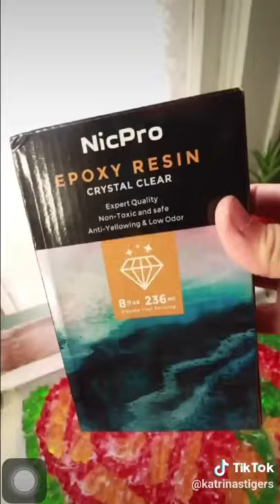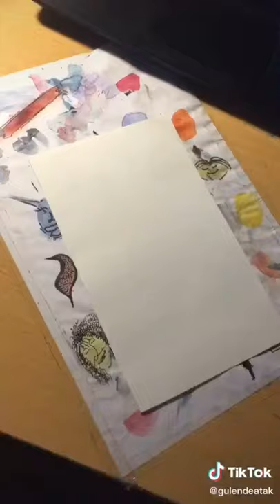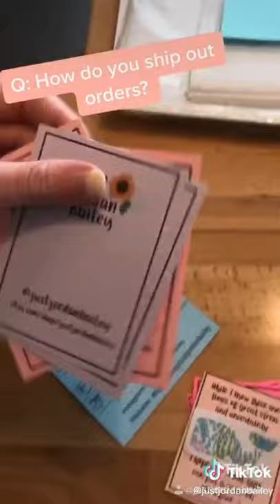Cool Tiktok Drawing Video Compilation #7